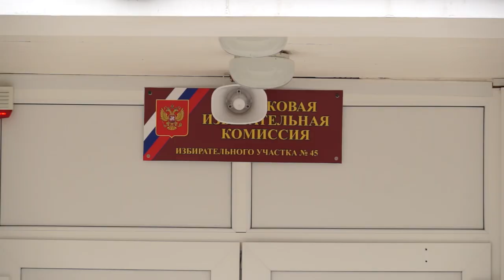22-03-2024 г Трёхдневные выборы Президента РФ в районе